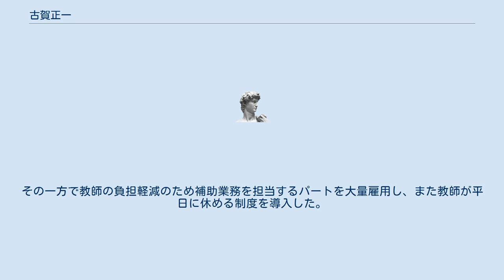古賀正一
古賀 正一（こが まさいち、1936年 - ）は日本の実業家、教育者。
東芝では副社長まで昇進し、また父で市川学園創立者の古賀米吉の死後は学園理事長となった。
 古賀正一は1936年に生まれた。
東京大学工学部を卒業すると東芝に入社してエンジニアとして働いた。
1983年6月7日に当時市川学園の理事長と市川中学校・高等学校の校長を務めていた父が亡くなり、11日に理事長に就任した。
2017年のインタビューによれば周囲に勧められてのことであり、当時の東芝の人事担当役員は1960年代に東芝を再建した社長の土光敏夫を例に挙げ、土光も母が創立した橘学苑の理事長をしていたのだからと理事長就任を勧めたのだという。
会社での業務が忙しかった古賀は学園の経営を副理事長らに一任する一方で東芝で働き続け、1996年に副社長に就任した。
 2000年に東芝を退社してからは学園経営に本格的に取り組むようになった。
2003年に学園が新校舎へと移転し、中学校が共学化すると学園長も兼務するようになった。
2008年に第9代校長に就任したが、翌年には後任に地位を譲り、学園理事長に就き現在に至る。
 東芝での会社員時代に身に着けたノウハウを活かし、学園の改革に取り組んだ。
一例として、教師の質を向上させるため、PDCAの導入、評価による賞与額の決定、オープン授業導入、研修機会の増加などを実施した。
その一方で教師の負担軽減のため補助業務を担当するパートを大量雇用し、また教師が平日に休める制度を導入した。